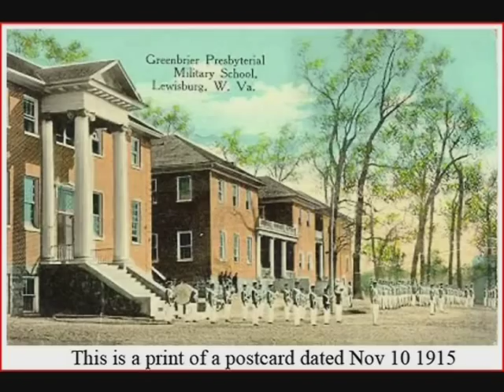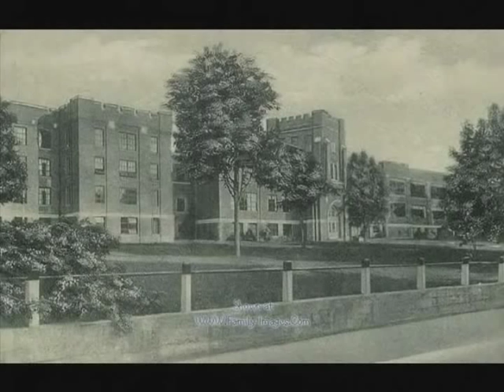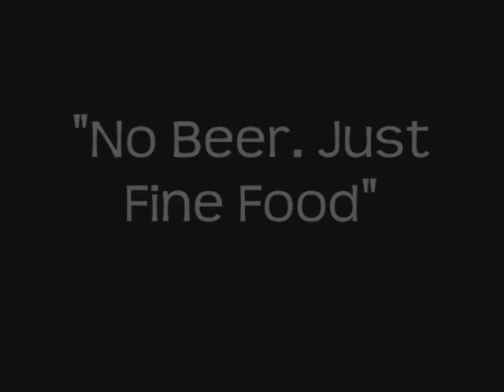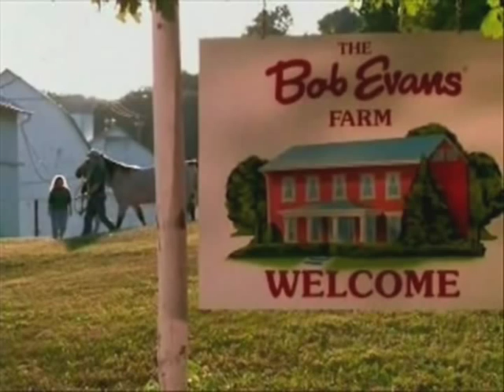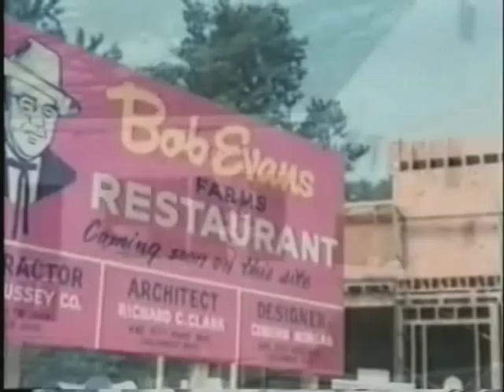The Remarkable Legacy of Bob Evans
A video tribute to the late Bob Evans, made by River Valley High School students Brody Lookado and Ellie Sanders for a History Day competition.  The video has qualified for the state-wide Ohio History Day competition on April 25, 2009, at Columbus State Community College.  Special thanks to Robbin Evans, Bob Evans Farm Inc., OACHE and University of Rio Grande for clips, pictures and music.

The late Bob Evans left a tremendous legacy of service to Ohio, particularly its rural and Appalachian communities.  A new book by his daughter Robbin Evans and retired Columbus Dispatch columnist Mike Harden not only pays tribute to that legacy but will support the work of one of the organizations he helped create: the Ohio Appalachian Center for Higher Education.  A Bountiful Heart: The Life of Bob Evans goes far beyond his more well-known accomplishments as founder of the major restaurant chain that bears his name. Bob was devoted to his family and community, to the sustainability of small family farms, and to increased educational opportunities for young people. The book is available for purchase

The music at the end is called "Gallia County Farm Boy" by Howie Damron from his album, From the Heart.